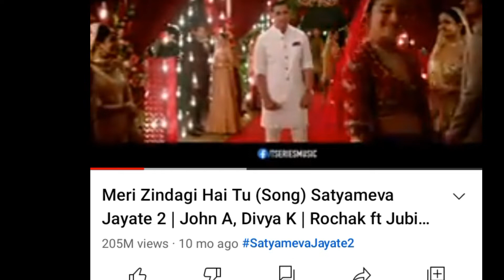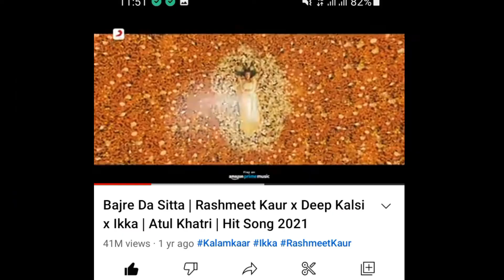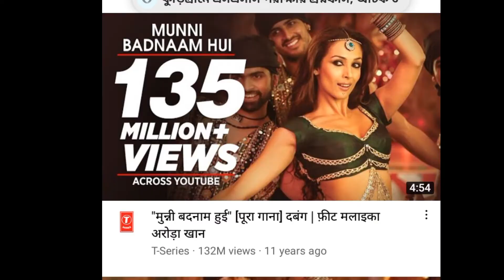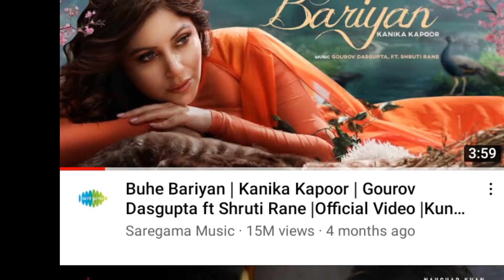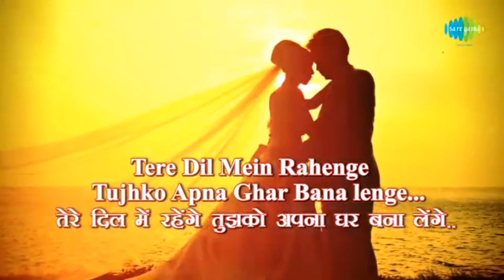Hindi Most popular songs copy from Pakistan |Neha kakkar | Lut Gaye |Pakistani songs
Original vs coppy songs
Hindi copy songs,hindi songs,Pakistan songs,Pakistani songs 2022
Most views songs Pakistan
Viral songs, viral songs 2022

Reaction VIDEO  India copy from Pakistani songs song

All Music Links: ✅

All viral tags are given below.